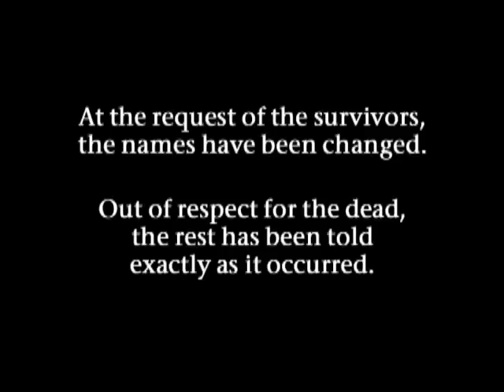FARGO Special Edition DVD Trailer